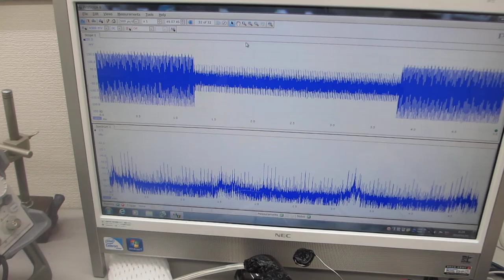超音波プローブの製造・評価技術 Manufacturing and evaluation technology for ultrasonic probes